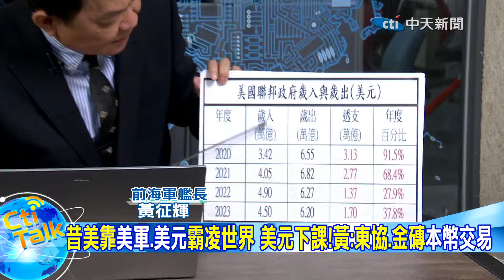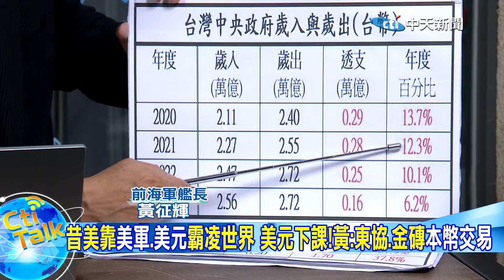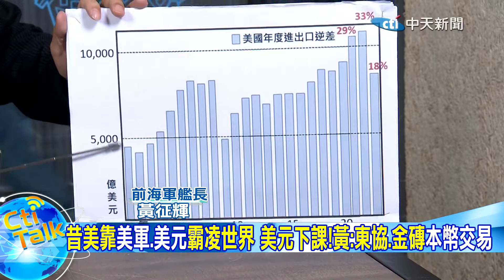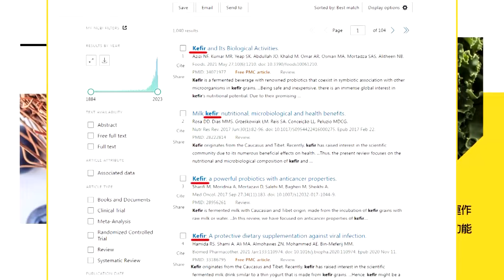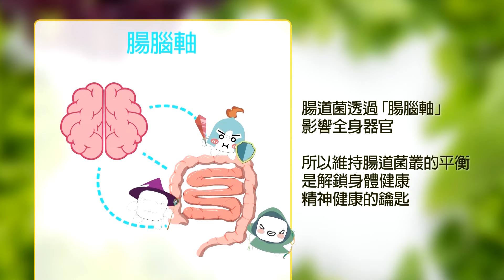昔美靠"美軍.美元"霸凌世界 美元下課!黃:東協.金磚"本幣交易"【Cti Talk｜黃征輝】@全球軍武頻道